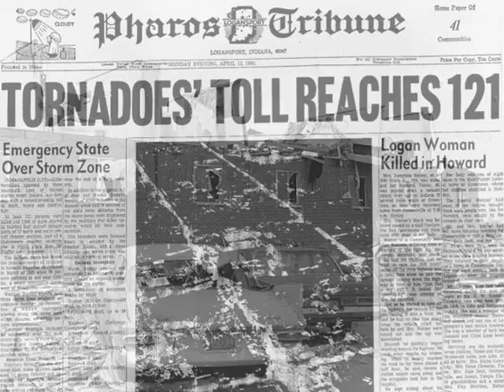Weather History: 1965 Palm Sunday Tornado Outbreak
This outbreak was the 2nd major tornado outbreak to occur on a Palm Sunday, and is the 3rd deadliest on record, trailing the Super Outbreak of 1974 and the 1925 Tri-State Tornado.